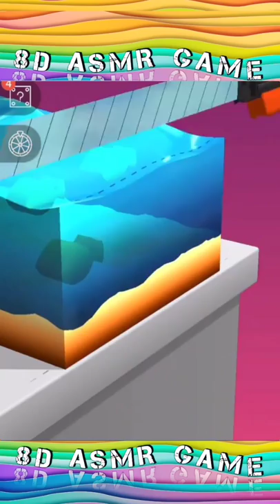Slice it all! 8D effect🎧 ASMR game! Only here! Relax and Satisfy game ASMR (ASMR)